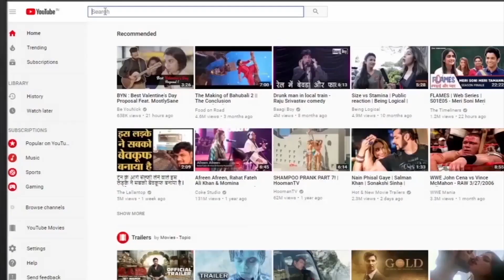महागठबंधन से डरते हैं अखिलेश यादव ? ।RAD Network।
Akhilesh warning signal, Congress waits and watches